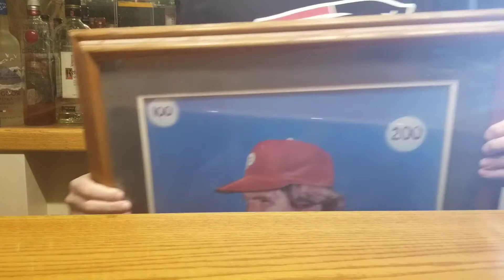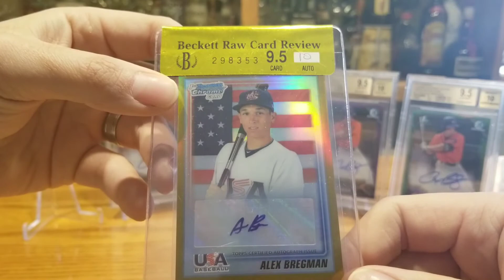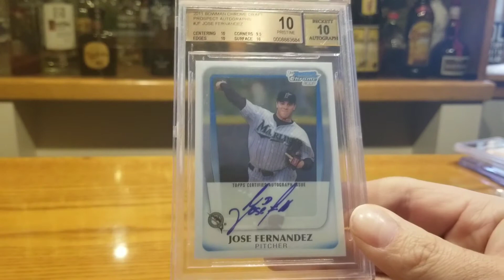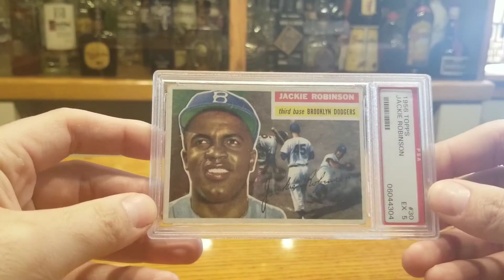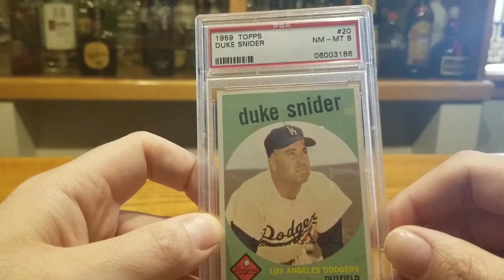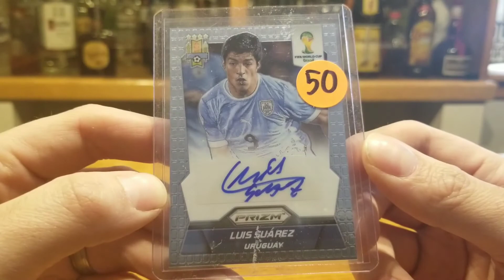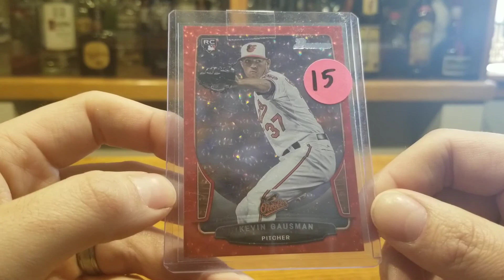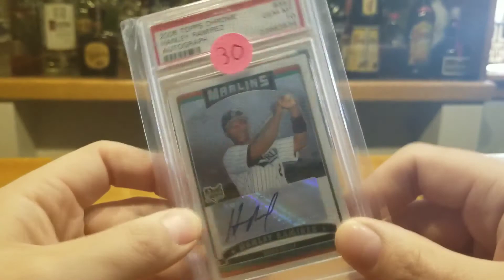Responses for Broth6, Oakland, GeezMikey, MiamiCards89, Bowman53, AbelCarlos, DavesCards861, Psych'd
This is a multi-contest response video for 8 awesome YouTubers: Broth6, Oakland A's 915, Geez Mikey, MiamiCards89, BOWMAN53, Abel Carlos, Dave's Cards 861, and Psych'd on Baseball Cards!!!